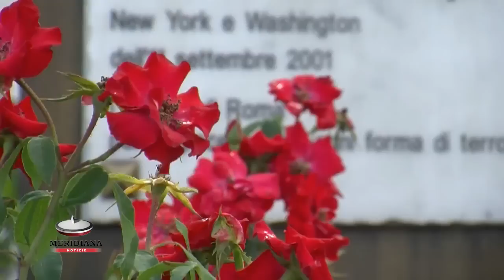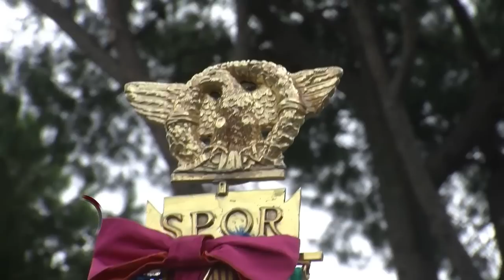11 settembre, la Capitale ricorda le vittime dell'attentato alle Torri Gemelle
A dodici anni dall'attacco terroristico alle Torri Gemelle del World Trade Center di New York e al Pentagono che causò migliaia di morti sconvolgendo non solo l'America, ma tutto il mondo, la Capitale commemora quella tragedia. Una corona d'alloro è stata deposta dal sindaco di Roma, Ignazio Marino, questa mattina davanti al monumento in ricordo delle vittime a piazza di Porta Capena.